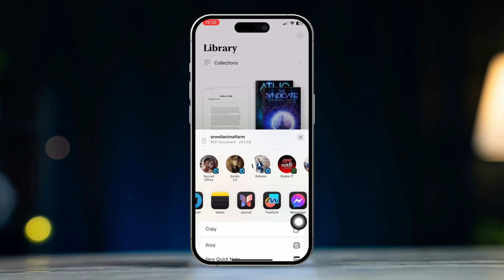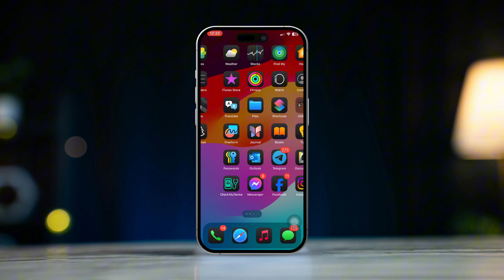Is There Any Way to Transfer Apple Books to Android? | Transfer eBooks from Apple to Android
Are you trying to transfer Apple Books to your Android device? Then this is the right video for you because I'll be showing you how you can seamlessly transfer Apple eBooks to your android device. Whether you’re switching phones or just need your books on both platforms, this tutorial makes it easy.

Alright, that’s it for today, folks! I hope you enjoyed the video. Have any thoughts? Thanks for tuning in, and I’ll catch you in the next one!

00:01 - Video Start
00:14 - Tutorial Start
00:52 - Tutorial End